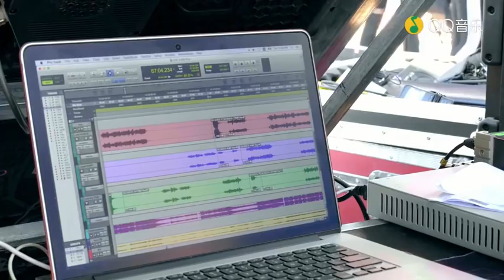FULL HD: TFBOYS tập luyện lần cuối trước Concert 5 năm |23.8.2018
TFBOYS五周年演唱会排练花絮05